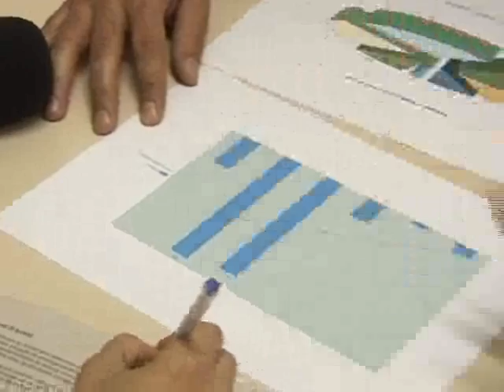Atividades voltam ao normal em Tubarão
O ano letivo letivo nas redes de ensino municipal, estadual e particular de Tubarão, foi retomado hoje. O prefeito Manoel Bertoncini, assinou, na última sexta-feira, a revogação do decreto que impedia a realização das atividades, além de eventos com grande número de pessoas, para prevenir a gripe A. Já em Capivari de Baixo, nada de volta às aulas. Autoridades de saúde consideram que o município ainda apresenta crescimento no número de casos suspeitos.
Moradores de Capivari de Baixo que apresentarem algum sintoma de gripe devem se dirigir aos postos de saúde do município. As unidades funcionam de segunda à sexta-feira, das 7 da manhã às 4 horas da tarde. Já no fim de semana, o local de atendimento é o centro de triagem, montado no pronto-atendimento, que está aberto todos os dias até as 10 horas da noite